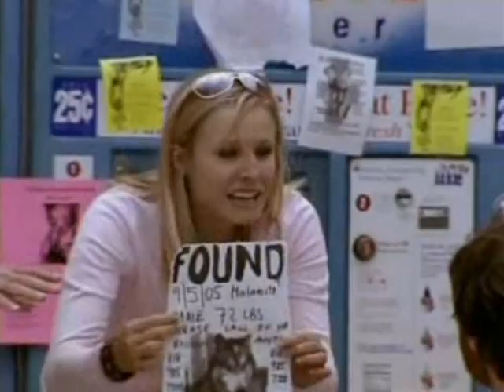Veronica Mars Funny Reel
This is a video inspired by the Behind The Scenes Of NCIS video by NCISMelanie. This video contains the s1/s2 gag reel, funny scenes, BTS and other random stuff. I couldn't find the s3 gag reel and my Chris/Kristen interview was hinky so that's why they aren't in there.

Song: Cartoon Heroes
Group: Aqua